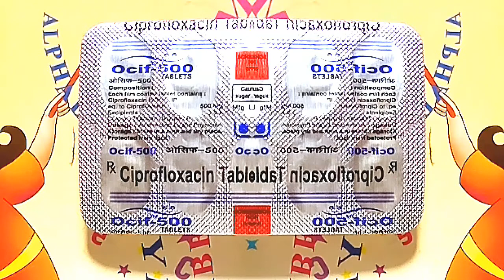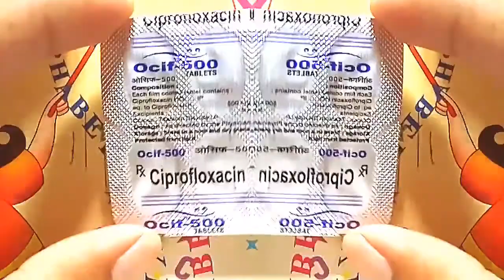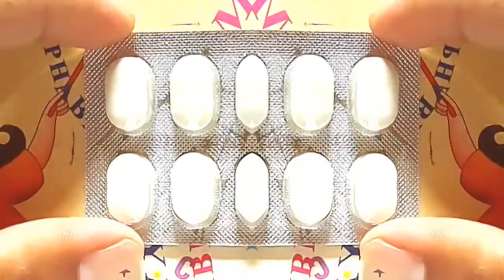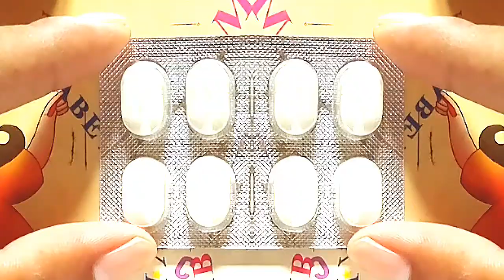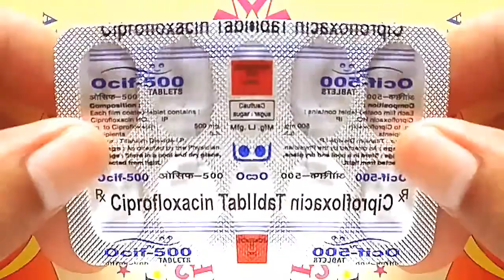Ocif 500mg Tablet Uses Side Effects Composition Dosage Price|BY Medicine Informar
commentid

Uses 1/2time daily

composition Ciprofloxacin

company aorinate Labs pvt ltd ne manufacturing